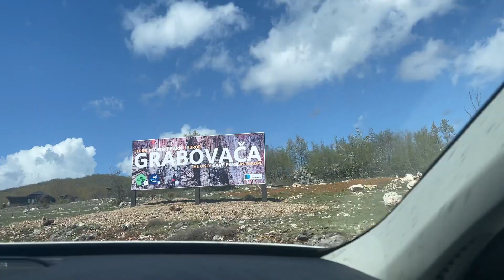24 SATA U PERUŠIĆU | VLOG 2022